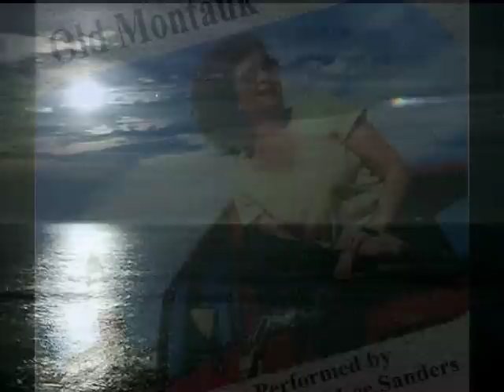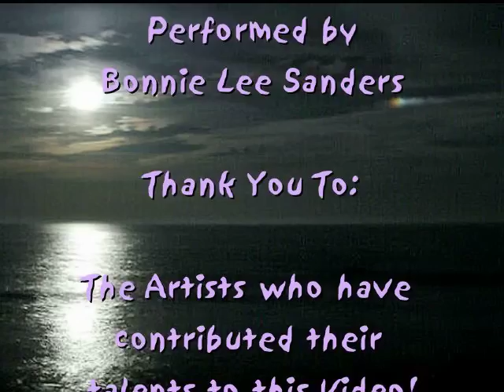"Moon Over Montauk" By Bonnie Lee Sanders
Bonnie Lee Sanders known for her anthem, "Old Montauk"... Now she has made available the NEW CD package featuring her current release, "Moon Over Montauk" and other original country songs...

Thank you to:

Ron Klipstein
Melody Mason
Thomas Spahn
Joel Diamond
Ingrid Lemme
Marie Tennariello
Eugenia Bartell
And all the great photographers who shared their beautiful art for this video!

And to my dear friends and Family who share my love for Montauk